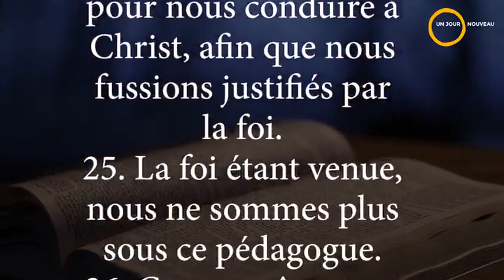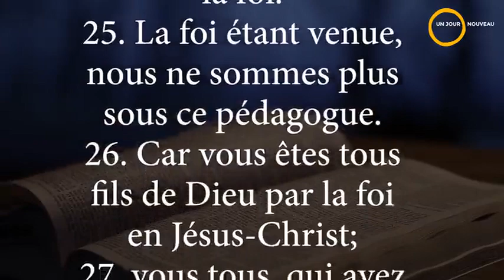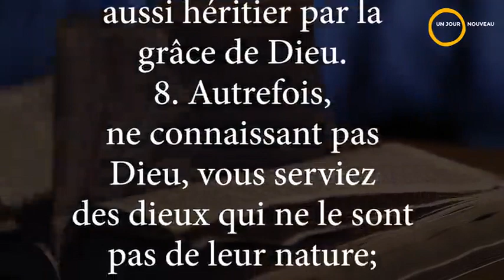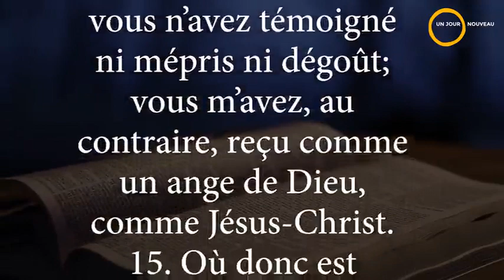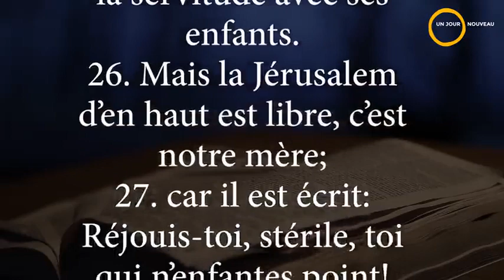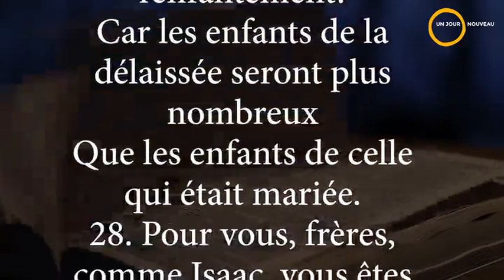La bible en un an | Lecture du 18 septembre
Extraits - guide de prière

Proverbes 23:19-21 PDV

Pv 23,19 Toi, mon enfant, écoute-moi, et tu deviendras un sage, tu suivras une route droite.

Pv 23,20 Ne va pas avec ceux qui boivent trop de vin, ni avec ceux qui mangent trop de viande.

Pv 23,21 Les ivrognes et ceux qui mangent trop connaîtront la misère. À cause de leur paresse, ils n'auront plus que des chiffons pour s'habiller.
Extrait de Psaumes 62

Ps 62,2 Oui, c'est en Dieu que mon âme se confie; De lui vient mon salut.

Ps 62,3 Oui, c'est lui qui est mon rocher et mon salut; Ma haute retraite: je ne chancellerai guère.

Ps 62,6 Oui, mon âme, confie-toi en Dieu! Car de lui vient mon espérance.

Ps 62,9 En tout temps, peuples, confiez-vous en lui, Répandez vos coeurs en sa présence! Dieu est notre refuge, Pause.

Ps 62,10 Oui, vanité, les fils de l'homme! Mensonge, les fils de l'homme! Dans une balance ils monteraient Tous ensemble, plus légers qu'un souffle.

Ps 62,11 Ne vous confiez pas dans la violence, Et ne mettez pas un vain espoir dans la rapine; Quand les richesses s'accroissent, N'y attachez pas votre coeur.

Ps 62,12 Dieu a parlé une fois; Deux fois j'ai entendu ceci: C'est que la force est à Dieu.

Ps 62,13 A toi aussi, Seigneur! la bonté; Car tu rends à chacun selon ses oeuvres.
Extrait de Galates 3:23-4:31

Gal 3,26 Car vous êtes tous fils de Dieu par la foi en Jésus-Christ;

Gal 4,1 Or, aussi longtemps que l'héritier est enfant, je dis qu'il ne diffère en rien d'un esclave, quoiqu'il soit le maître de tout;

Gal 4,2 mais il est sous des tuteurs et des administrateurs jusqu'au temps marqué par le père.

Gal 4,6 Et parce que vous êtes fils, Dieu a envoyé dans nos coeurs l'Esprit de son Fils, lequel crie: Abba! Père!
Extrait de Esaïe 28:14-30:11

Es 28,28 On bat le blé, Mais on ne le bat pas toujours; On y pousse la roue du chariot et les chevaux, Mais on ne l'écrase pas.

Es 28,29 Cela aussi vient de l'Eternel des armées; Admirable est son conseil, et grande est sa sagesse.

Es 29,13 Le Seigneur dit: Quand ce peuple s'approche de moi, Il m'honore de la bouche et des lèvres; Mais son coeur est éloigné de moi, Et la crainte qu'il a de moi N'est qu'un précepte de tradition humaine.

Es 29,14 C'est pourquoi je frapperai encore ce peuple Par des prodiges et des miracles; Et la sagesse de ses sages périra, Et l'intelligence de ses hommes intelligents disparaîtra.

Es 29,24 Ceux dont l'esprit s'égarait acquerront de l'intelligence, Et ceux qui murmuraient recevront
instruction.